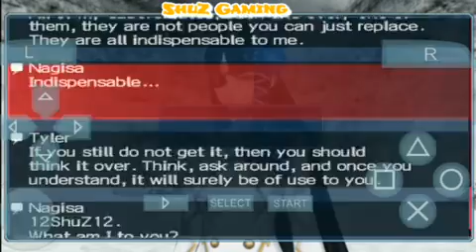Phantasy Star Portable 2 Infinity Episode 2 Part 6 - Nagisa Emptiness Life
After reaching the snowy training ground the man named Tyler who was a part of Tonnio and Liina in the huge family once was a rogue but a protective one shows up in this area to check out the restricted area in order to prevent someone from entering but due the issue persist Nagisa and Yut argue with him since the nature does not belong to anybody after a long argument Tyler agree for them to enter but required to deactivated the area security control in order to safety enter after dealing a huge monster Nagisa can't sense the fragment anymore but Wynarl says it does not happen once that it will dissappear for no reason so Wynarl asked the main character to brought her back in case she faint again so they headed back to Skyclad.

ShuZGaming#9078